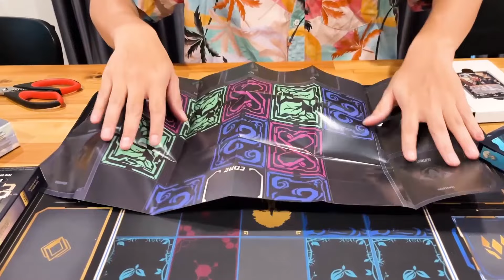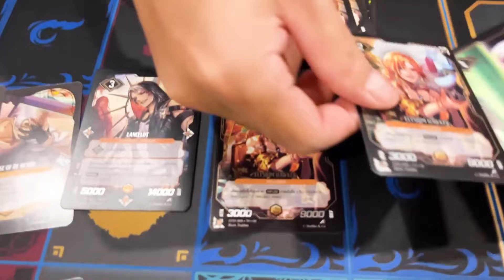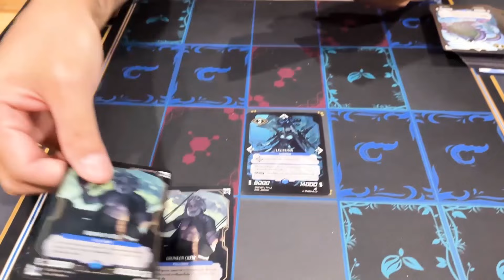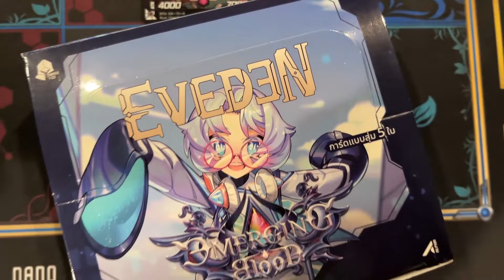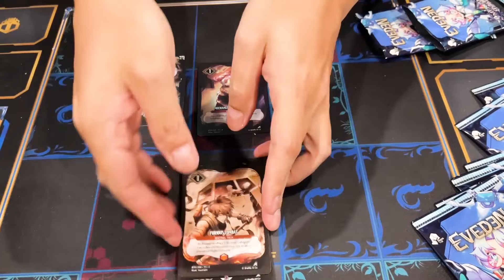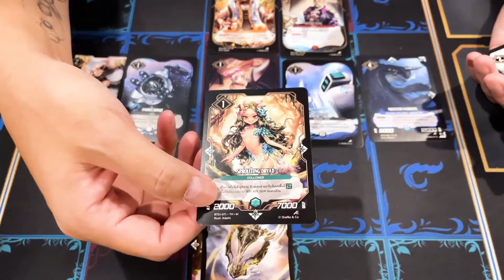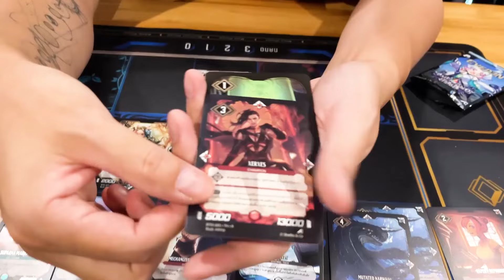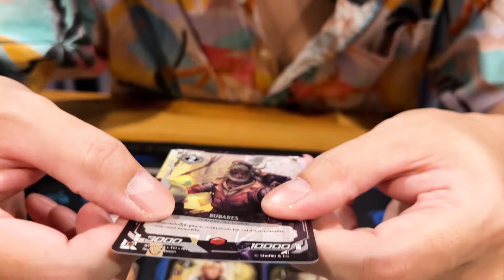การ์ดเกม x บอร์ดเกมฝีมือคนไทย มันก็ไปกันได้เนอะ | EVEDEN TCG